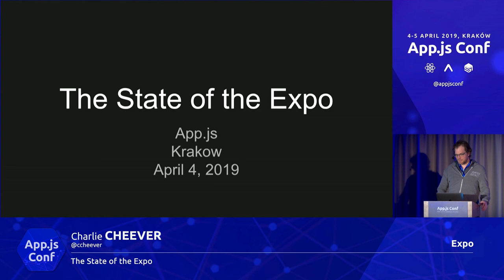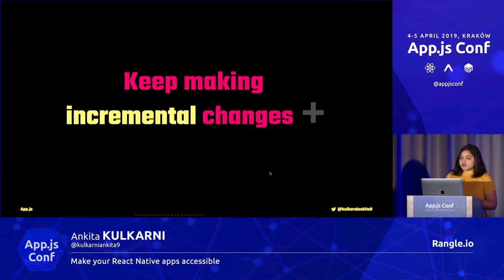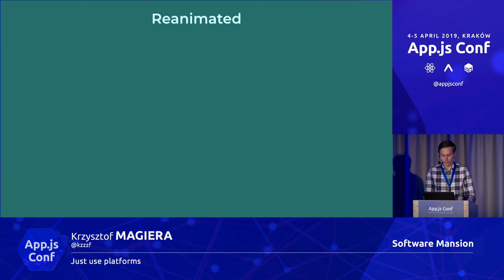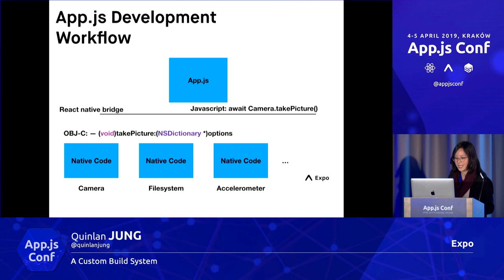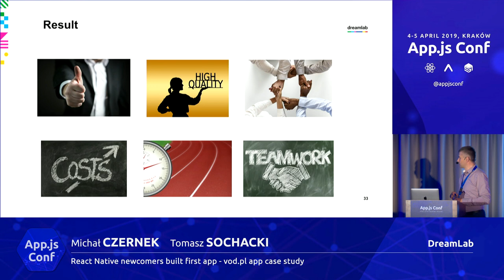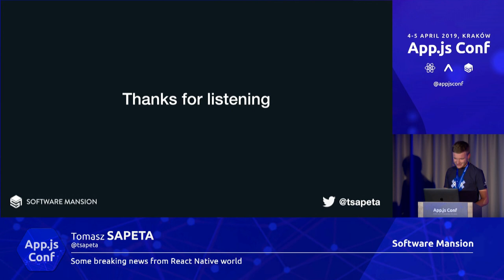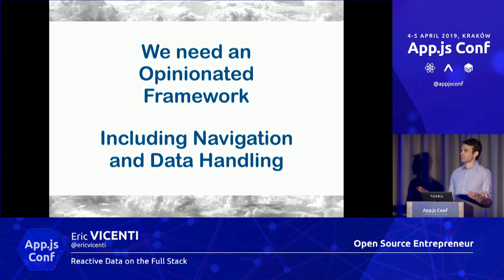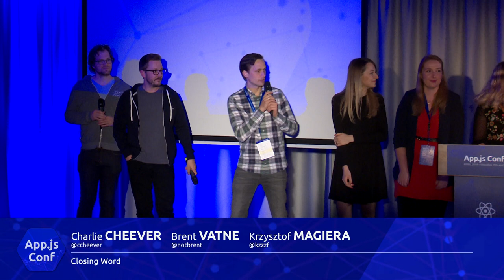App.js Conf – 4 April 2019, KRAKÓW, POLAND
Talks & Studio Live:
1. Brent Vatne – Opening: 00:19
2. Charlie Cheever – The State of the Expo: 02:54
3. Evan Bacon – Expo for web: 29:26
4. Ankita Kulkarni – Make your React Native apps accessible: 59:59
5. William Candillon – Can it be done in React Native: 1:29:43
6. Peter Piekarczyk – Building Expo apps without writing code with Drafbit: 1:51:52
7. Krzysztof Magiera – Just use platforms: 2:21:29
8. Charlie Cheever – App.js Conf, Studio Live: 2:50:05
9. Satyajit Sahoo – How to publish a React Native component library: 2:56:29
10. Quinlan Jung – A Custom Build System: 3:37:42
11. Catalin Miron – CSS Gradients in React Native: 4:00:42
12. Michał Czernek & Tomasz Sochacki – React Native newcomers built first app – vod.pl app case study: 4:26:46
13. Nader Dabit – App.js Conf, Studio Live: 5:03:30
14. Tom von Geldern – Automated CI/CD with Expo at Cameo: 5:14:16
15. Stanisław Chmiela – Upgrading Expo — The What, The How & The Why: 5:24:13
16. Karan Thakkar – React Native fundamentals for brownfield iOS apps: 5:37:18
17. Tomasz Sapeta – Some breaking news from React Native world: 5:52:09
18. Ville Immonen – What's new in Expo CLI: 6:08:46
19. Betty Pierce – React Native Deployments with MS App Center: 6:21:08
20. Krzysztof Magiera – App.js Conf, Studio Live: 6:41:54
21. Josh Hargreaves – Using React Native to ship fast and navigate performance improvements: 6:49:13
22. Eric Vicenti – Reactive Data on the Full Stack: 7:19:50
23. Cem Turan – Reasonable React Native Apps: 7:51:32
24. Brent Vatne, Charlie Cheever, Krzysztof Magiera – Closing word: 8:30:57

Other:
- A tour of Kraków – 2:46:13 , 4:59:39 , 6:38:03
- Software Mansion short movie – 2:54:37 , 5:12:08 , 6:47:24